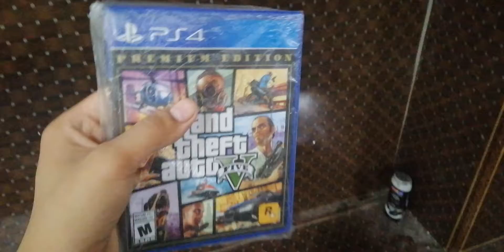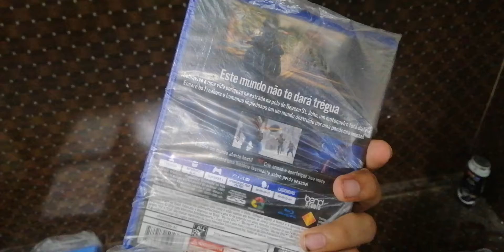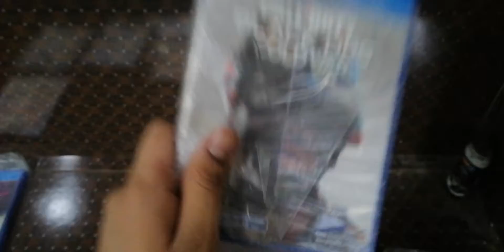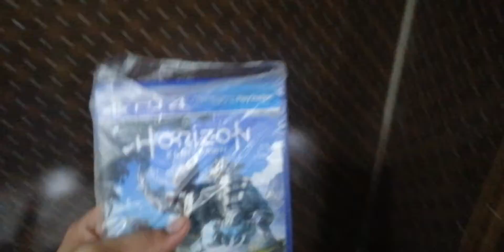my ps4 game collection